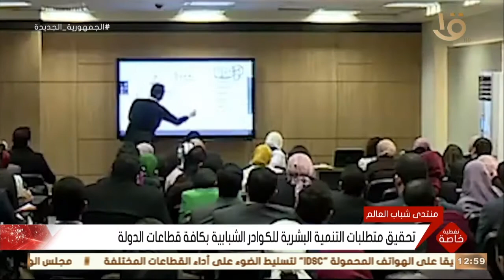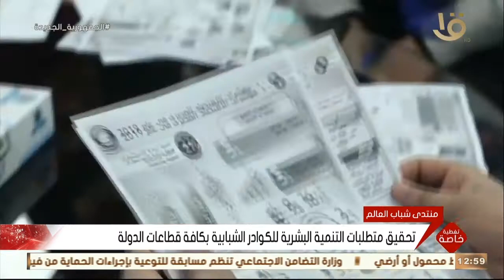تغطية خاصة | تمكين الشباب ومنحهم الفرص أصبح واقعاً ملموساً في عهد الرئيس السيسي